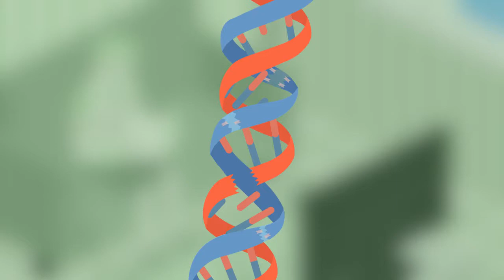Radon (Ra)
Vídeo elaborado por alumnado do IES Pontepedriña para o concurso "O meu elemento", organizado pola Facultade de Ciencias (USC), o grupo de innovación CienciaNOSA e o servizo de normalización lingüística da USC.